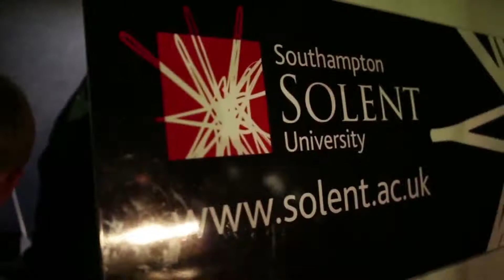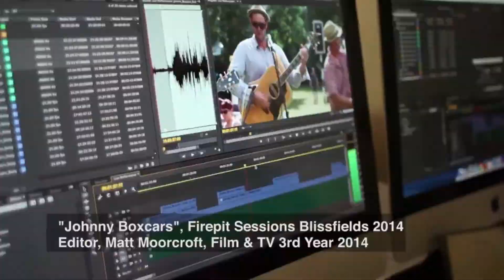Sony Professional: Secret’s of Success in Today’s Video Industry with Nino Leitner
Discover the secrets of breaking into the industry. Acclaimed cinematographer Nino Leitner hosts a panel of talented professionals who have broken into the industry through different routes.